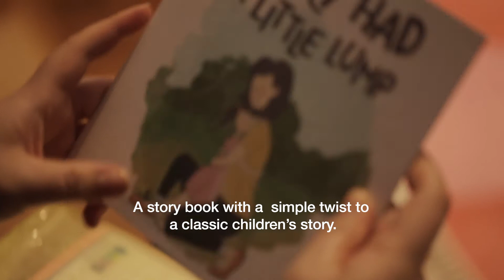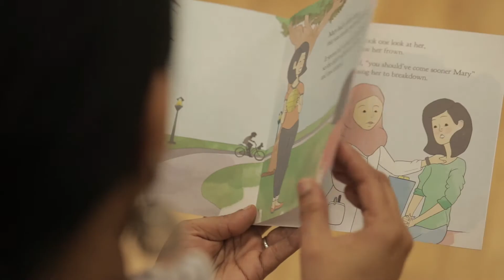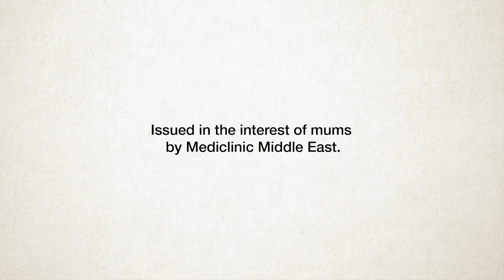Breast Cancer month | Mary had a little lump Long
This Breast Cancer month, watch how little kids took home an important message for their mums with Maryhadalittlelump - a children's story book that highlighted the importance of breast examination. This initiative was launched to get mums to prioritise their health and do regular check-ups. With mums generally more attentive to their kids’ homework, Mediclinic collaborated with GEMS Education and distributed this book.